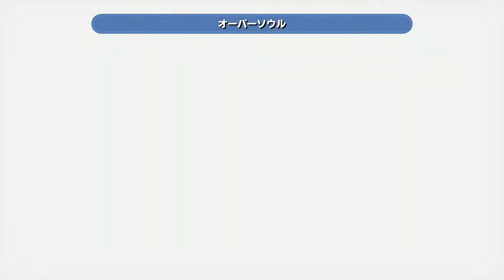33 ノセノセバトルっ！『ワールド オブ ファイナルファンタジーWOFF』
今回はボクの大好きな『ファイナルファンタジー』シリーズのちょっと変わったスタイルのゲーム『ワールド　オブ　ファイナルファンタジー』をプレイしてみます！
歴代のFFキャラクターもちっちゃくなって登場しちゃいますｗ

『ワールド　オブ　ファイナルファンタジー』SQUARE ENIX

amazon
★ワールド オブ ファイナルファンタジー - PS4

★ワールド オブ ファイナルファンタジー マキシマ|オンラインコード版　Nintendo Switch

OP:『HyperScoopMan』　ED:『Devil Cook』　MAIN BGM『』

※動画オープニング(OP)・エンディング（ED）・メインBGM(ゲームによって使用)に使用されている音楽(曲)は私ケル(KEL)が作曲したものです。

当方が運営するYouTubeチャンネル『KELS(ケルズ)・KelkeroomG・けるげー』は

 CHARACTER DESIGN: TETSUYA NOMURA/YASUHISA IZUMISAWA